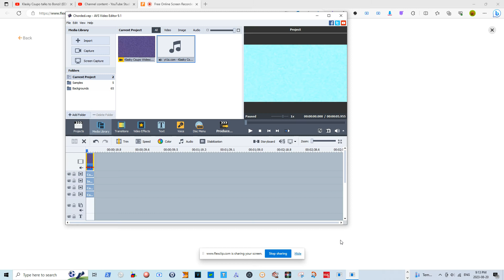How To Make Chorded On AVS